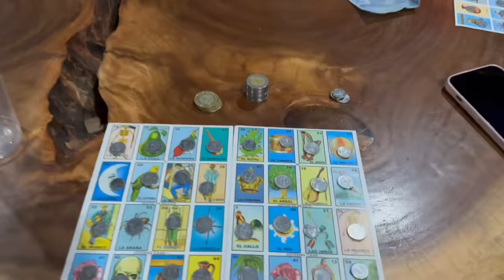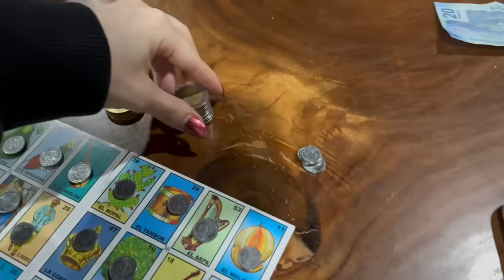RETAS DE BAILE Y CANTO, RECETA, LOTERÍA Y MÁS… chavitos multifacéticos | VLOG